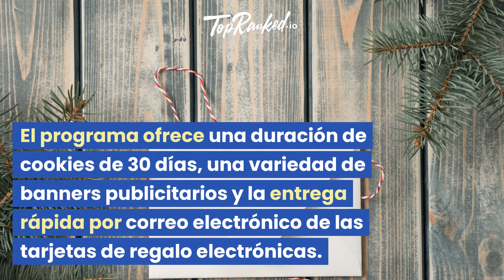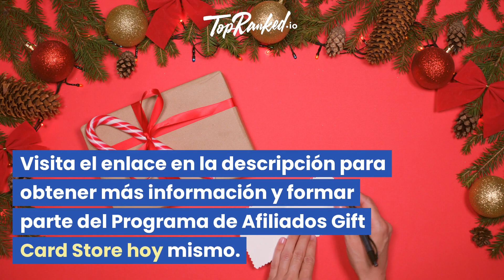🎉 ¡Gana con el Programa de Afiliados Gift Card Store! 🎉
Descubre cómo el Programa de Afiliados Gift Card Store te permite ganar hasta un 0.50% de comisión por venta y disfrutar de una ventana de cookies de 30 días. Gift Card Store, líder en tarjetas de regalo de Australia, ofrece tarjetas prepagadas Mastercard y Visa, incluyendo opciones personalizadas y virtuales. Únete al programa a través del sencillo proceso de registro y obtén beneficios como comisiones en tarjetas de regalo, amplia variedad de productos y opciones de entrega rápida.

Este programa ofrece atractivos incentivos para los afiliados, brindando la oportunidad de ganar comisiones mientras los destinatarios eligen entre tarjetas de regalo prepagadas de alta calidad. Con un período de cookies de 30 días y una variedad de recursos de marketing como banners, este programa optimizado para móviles facilita la promoción y venta en línea.

La marca Gift Card Store se centra en ofrecer soluciones eficientes para que los usuarios accedan a sus productos. Aunque las tasas de comisión podrían parecer bajas en comparación con la industria, es importante considerar el enfoque en la accesibilidad y la conveniencia que ofrece el programa.
¡Haz clic en el enlace para obtener la información completa y aprovechar esta oportunidad de afiliación!